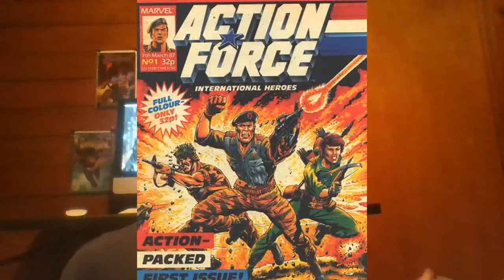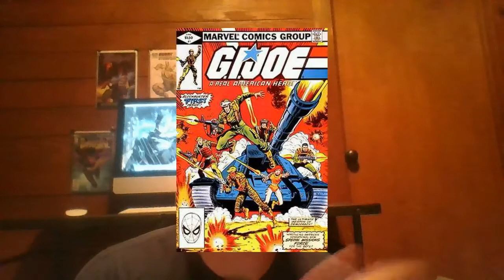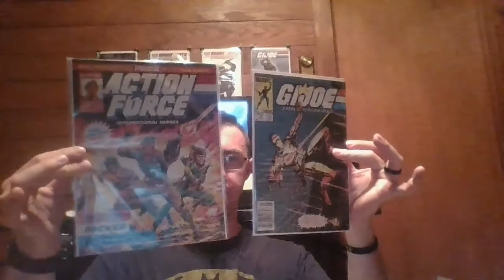Action Force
Today we hop across the pond and look at a series printed in Briton, Action Force.  Now honestly it really is just G. I. Joe re-branded for the British market but unlike the Great American Hero version it was not very successful.  Grab some popcorn and a soda and get ready for another great review!

PSA: in the video Matt erroneously claimed that marvel printed some 190 issues of gi joe. After looking up some gi joe we realized it was actually 155.